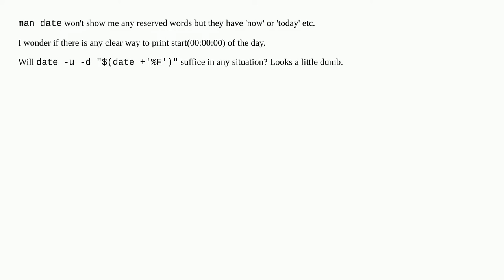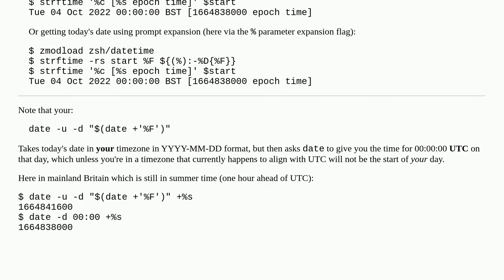Is there a reserved word for datetime for the start of the day?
A special thanks goes out to the community